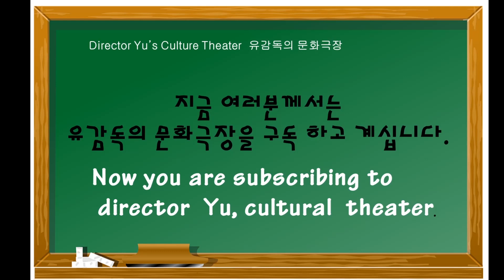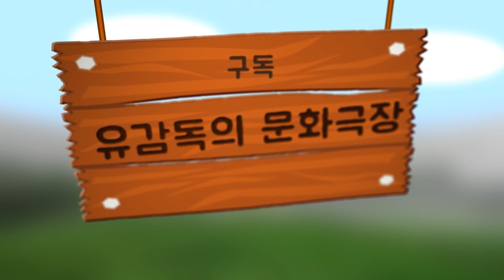[구자명 미니픽션2] "진눈깨비" 오디오북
우리는 어떻게 우리의 시간을 이길 수 있을까?
흐르는 강물과 만나는 순간 흔적 없이 사라질, 물도 얼음도 아닌 그것의 어지러운 춤사위에 붙들려 그들은 여전히 망설이고 있다.